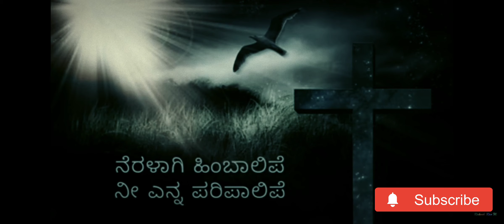ನನ್ನ ಯೇಸುವೇ ದಿವ್ಯ ವಾಕ್ಯವೇ.......kannada beautiful Christian devotional song...